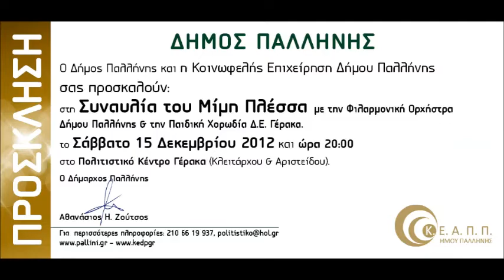Βρέχει πάλι απόψε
Δήμος Παλλήνης - Κοινωφελής Επιχείρηση Δήμου Παλλήνης - Φιλαρμονική Ορχήστρα Δήμου Παλλήνης - Παιδική Χορωδία Δημοτικής Ενότητας Γέρακα - Εκδήλωση αφιέρωμα στον Μίμη Πλέσσα. Μουσική Διεύθυνση: Μπάκος Σπυρίδων, Πιάνο: Μίμης Πλέσσας, Σοπράνο: Φιντέ Κοσκάλ, Βαρύτονος: Κλείσσας Σπυρίδων, Πλήκτρα: Σωπύλης Αθανάσιος, Διεύθυνση Παιδικής Χορωδίας: Μιχαηλίδου Φερενίκη, Παρουσίαση: Κωστάλας Αλέξης